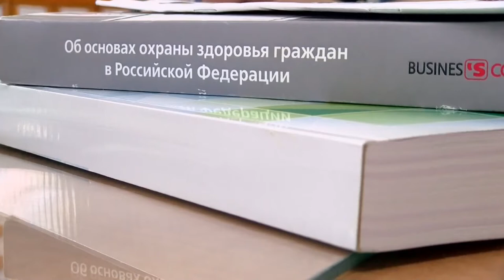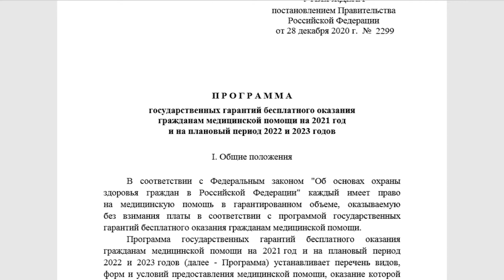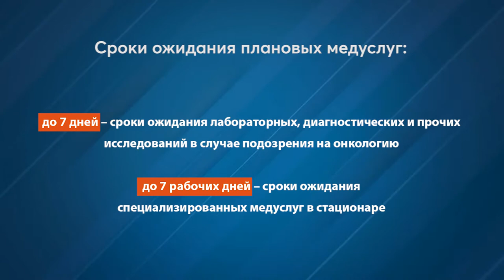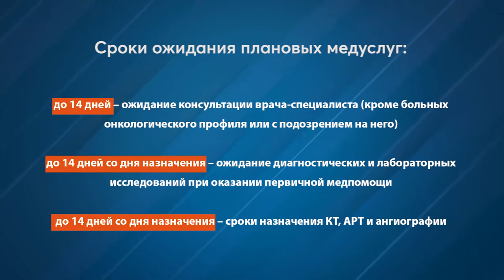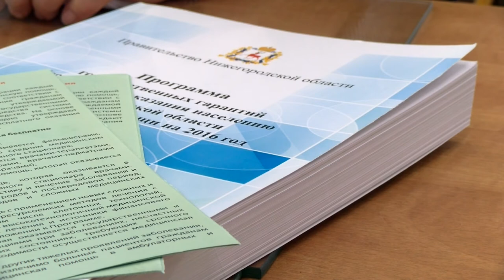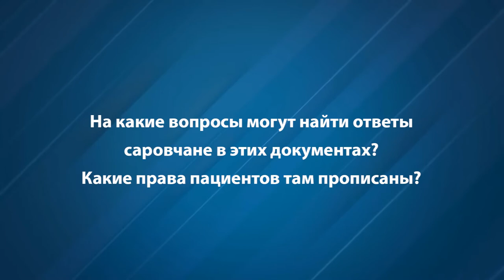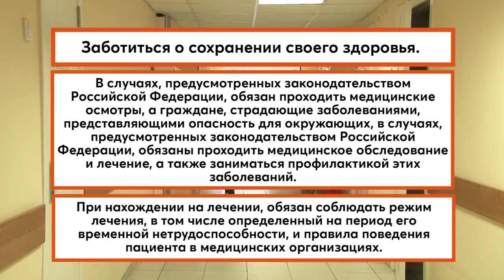Имею право. Выпуск №6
В каких нормативно-правовых актах прописаны права пациентов? Зачем нужна базовая программа государственных гарантий обеспечения бесплатной медицинской помощью? В рамках проекта «Право на здоровье» Людмила Колотухина расскажет, какую информацию смогут найти саровчане в этих документах.